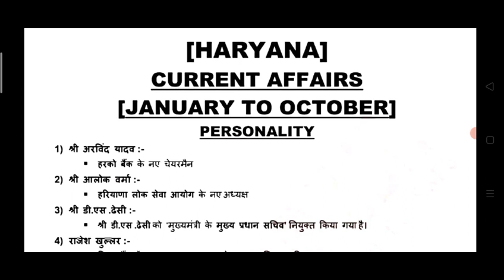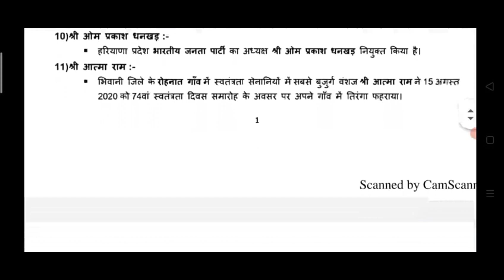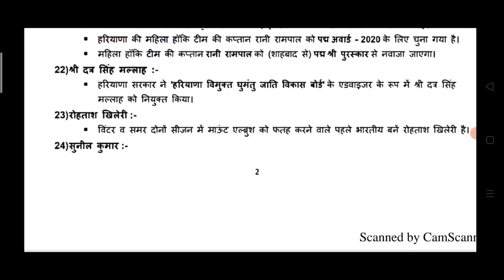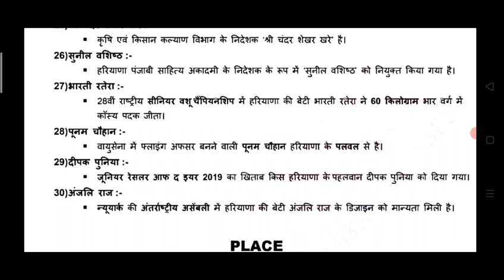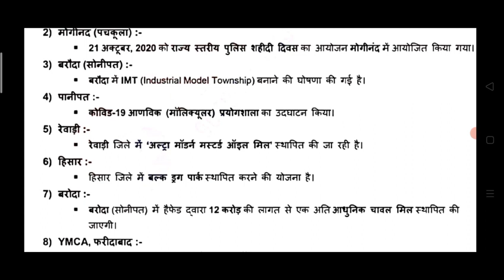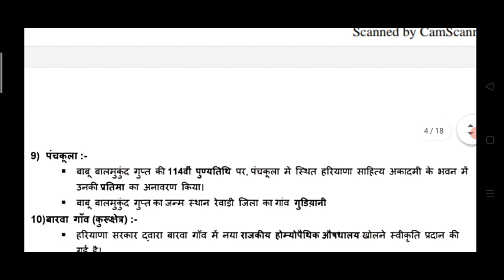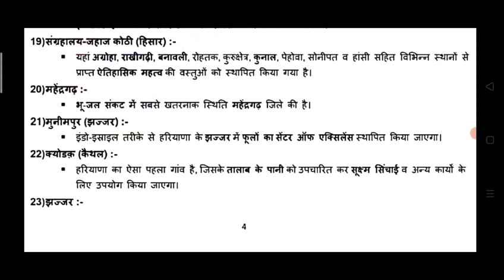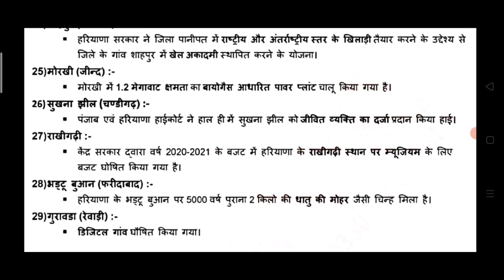HSSC Drawing exam 2021 kvs art paper/tgt art,pgtart,drawing SYLLABUS HSSC Drawing816 drawing Teacher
HSSC Drawing exam  kvs art paper/tgt art,pgtart,drawing SYLLABUS HSSC Drawing 816 drawing Teacher
SYLLABUS HSSC Drawing Teacher  816 drawing Teacher case Supreme Court Dismiss Art &Craft Teachers

2021 tgt pgt art, drawing teacher, Dsssb drawing ,dsssb objective questions, kvs art teacher 2021
816 कला अध्यापकों की परीक्षा कब और कहां होगी 816 drawing Teacher case Supreme Court
कला अध्यापक हुए गदगद 816 drawing Teacher case Supreme Court Dismiss Art & Craft Teachers Haryana case drawing Teacher case Supreme Court Dismiss Art & Craft teacher
816 Drawing Teachers Case in Haryana - High Court reserves order in Arts and Craft Teachers Case
Hssc Drawing Teacher New Bharti| HSSC Art and Craft Teacher | drawing Teacher
art and craft teacher exam
art and craft teacher high court decision
art and craft teacher interview questions
art and craft teacher hssc books

हरियाणा 816 Drawing Teacher भर्ती भी रद्द कोर्ट का आदेश 1983 PTI की तरह 5 माह में होगी दोबारा भर्ती36.हिन्दी।विलोम शब्द।hindi vilom|full hindi vilom shabd practice
हिन्दी।विलोम शब्द।hindi vilom|full hindi vilom shabd practice/study91/Nitin sir|hindi grammer|hindi vyakaran|pcshindi|upsi hindi |ro hindi |hindi practice set |daily hidni practice set

hssc gram sachiv answer key
hssc gram sachiv today paper
hssc gram sachiv cut off 2020
hssc gram sachiv admit card
hssc gram sachiv evening shift
hssc gram sachiv expected cut off
816 Drawing Teachers Case -  उच्च न्यायालय ने सुनाया फैसला, अब आगे क्या? Art & Craft Teacher Case
816 Drawing Teachers Case -  उच्च न्यायालय ने सुनाया फैसला, अब आगे क्या?
हाईकोर्ट ने हरियाणा के 816 आर्ट एंड क्राफ्ट टीचरों की भर्ती रद कर दी
TGT KALA,TGT ART,NVS ART QUESTION PAPER
2017/LT GRADE ART SOLVE PAPER
NVS ART QUESTION PAPER 2017/arkat à qUESTION
PAPER NVS ART
2021 tgt pgt art, drawing teacher, Dsssb
drawing ,dsssb objective questions, kvs art teacher
2021
Current Affairs 2020 with details | Top
500 Current Affairs 2020 in hindi Part-1
Fine Art dsssb question paper 2017 part 1
Complete play list of this paper 100 questions.
Dsssb 2017 solve question paper:
UP,TGT,PGT,Visual arts,# Questions
Answer Painting DrawingfepehcT TRT-HTR
UP,TGT,PGT,Visual arts,# Questions
Answer Painting DrawingfAeT RHTR
TGT ART SOLVE QUESTION PAPER ÀQUESTION
PAPER 2008 # LT
GRADE ART
Up tgt art paper set answer solve, art modal paper
125 Questions
मुगल कालीन स्थापत्य कला | mugal kaalin sthapaty kala | dsssb kvs up tgt kala
drawing teacher case in haryana
syllabus art and craft teacher hssc book
syllabus art and craft teacher hssc
hssc syllabus for Drawing Teacher
ART AND CRAFT HARYANA
Very very important topic
hssc syllabus for Kala adhyapak
816 drawing teacher
816 art and craft teacher hssc
hssc art and craft teacher latest news
drawing teacher
drawing teacher news in haryana
816 drawing teacher case
hssc group d sports quota case

 Hello everyone the wisdom classes by RamMehar sir welcome you
today In this video I want to tell you about HSSC Today Big Update. HSSC Drawing Teacher High Court Decision is a big news of today.This news  is for those who have passed this paper. some candidates met with CM . According to them near 10 days Art Craft Haryana can be adjusted.   pti haryana can adjust very quickly. Drawing Teacher Haryana Latest News 2020 is a very bad news for the students. They were waiting for a long time for this.  But finally the happy news has come . Some candidates has urged to the court to reject the result of HSSC Art and Craft Bharti 2020.Lets see what happens because matter is in court. I have an PTI Court Case Update. Haryana PTI Bharti in Court latest news of today. Haryana PTI can be adjust now according to their qualifications. PTI Latest News 2020 is that the teacher want their job back at any cost. HSSC PTI will be adjusted very soon, It is said by CM Of Haryana.
topic cover
supreme Court art and craft teacher court case details
816 art and craft teacher hssc
drawing teacher haryana news
haryana drawing teacher case
drawing teacher court cases in haryana
816 drawing teacher